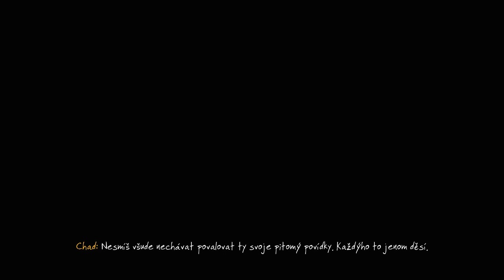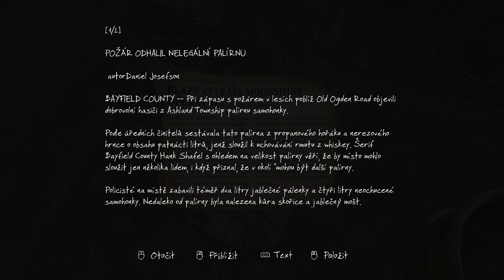Dr.Z hraje... The Vanishing of Ethan Carter CZ 03 - Pokoje